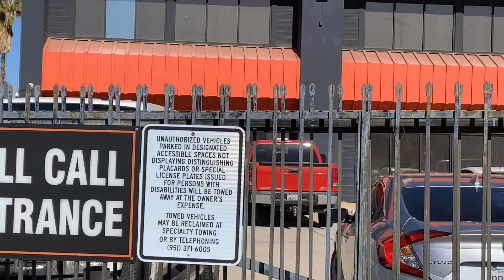!!!YOU CANT BE ON THE PROPERTY RECORDING, WHY ARE YOU RECORDING ME!!!